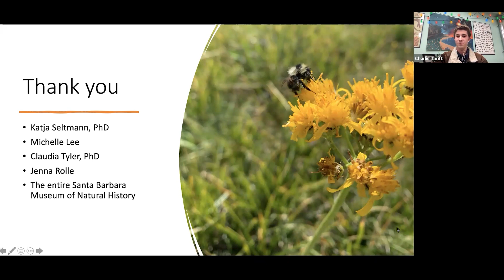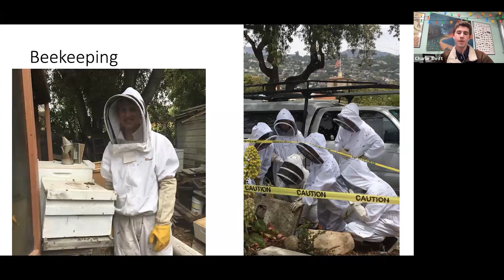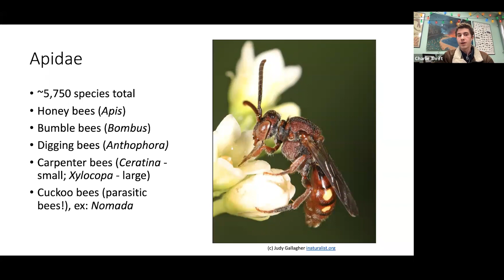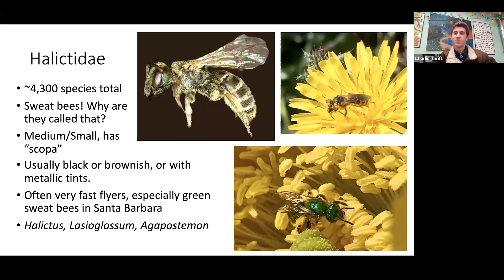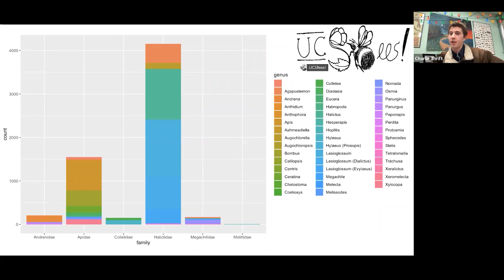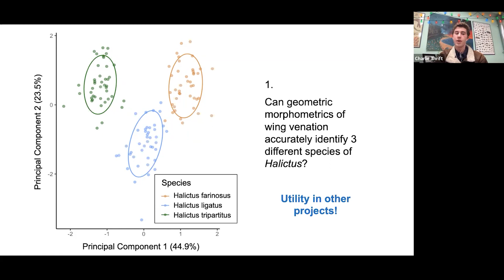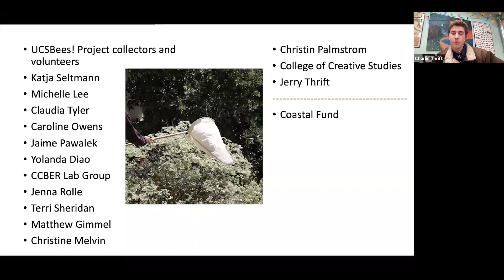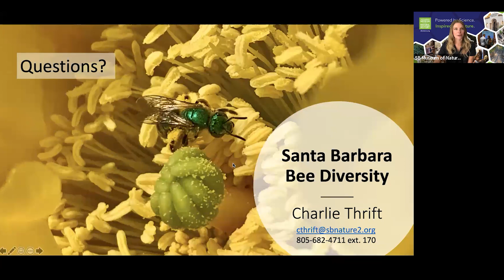Science Pub from Home: Buzzing About Santa Barbara's Bee Diversity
Did you know that Santa Barbara is home to over one hundred different species of bees? Most of these don’t live in hives or make honey, but they play key roles in our ecosystem. Join Charlie Thrift, bee researcher and Quasars to Sea Stars alum, as he speaks about the incredible world of bee diversity in our own backyards and his research at UCSB’s Cheadle Center for Biodiversity and Ecological Restoration.

This Zoom event took place on December 13, 2021 and is part of the ongoing series of free science talks known as Science Pub. Science Pub is organized by the Museum’s Education Division. Every month, you can join our fun and friendly conversation, and quench your thirst for knowledge about science and nature. Like our real-life venue Dargan’s Irish Pub & Restaurant in Santa Barbara, these Zoom webinars are free, but have limited capacity. Check for details and links to register for upcoming events.